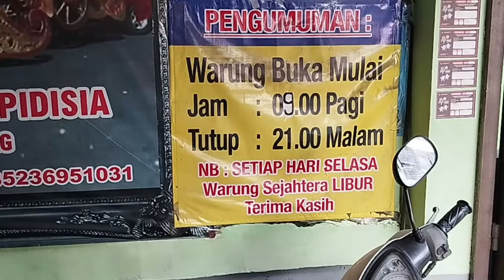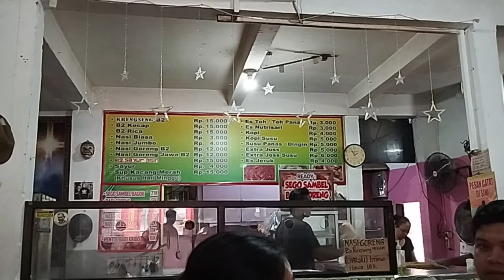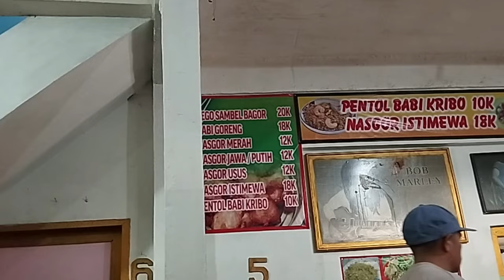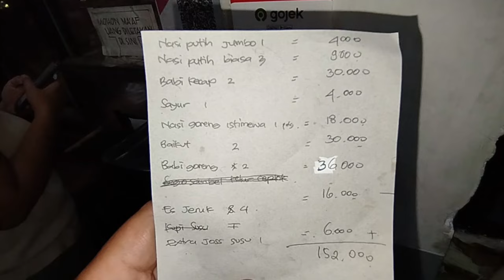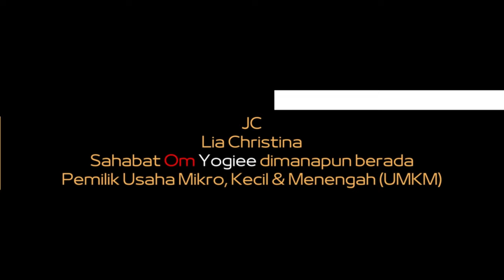BABI KECAP TERMURAH HIDDEN GEMS 🐷 WARUNG SEJAHTERA KOTA MALANG [KULINER] Eps. 389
Kami berlima kesini untuk makan siang kuliner perbabian yang rekomended dan hidden gems di Warung Sejahtera.
Lokasinya masuk gang, parkir mobil di bahu jalan dan parkir motor di depan warung. Ada 1 petugas parkir yang membantu manuver dan menjaga kendaraan.
Menempati bekas sanggar tari yang sudah tidak dipergunakan kembali, tempatnya sederhana namun cukup bersih, tersedia sekitar 7 meja (CMIIW) dimana tiap meja ada 4 kursi dan dapat menampung beberapa pengunjung sekaligus.
Warung Sejahtera ini setiap hari selasa tutup, jadi jangan kesini pas hari selasa. Buka mulai jam 9 pagi hingga jam 9 malam.
Kami berlima memesan :
1x Nasi Putih Jumbo Rp. 4.000,-
3x Nasi Putih Biasa Rp. 9.000,
2x Babi Kecap Rp. 30.000,-
1x Sayur Rp. 4.000,-
1x Nasi Goreng Istimewa Rp. 18.000,-
2x Sayur Baikut Rp. 30.000,-
2x Babi Goreng Rp. 36.000,-
4x Es Jeruk Rp. 16.000,-
1x Extra Joss Susu Rp. 6.000
Kuliner babi berlima sampai puas dan kenyang cuma habis Rp. 152.000,- itu murah lho !!!
Nasi putih jumbo dan nasi putih biasa selisih seribu rupiah, namun porsinya hampir 2x lipatnya nasi putih biasa. Kalau pas lapar pesan saja nasi putih jumbo, dijamin kenyang hehehe.
Saya makan babi kecap, walau Rp. 15.000,- semangkuk porsi babinya ternyata isinya banyak juga, tekstur daging babi kecapnya empuk dan manis dengan kuah babi kecap yang light manisnya.
Kemudian saya makan sayur baikut, isinya sayur sawi asin, daging babinya juga banyak dengan harga Rp. 15.000,- semangkuk dimana tekstur babinya empuk dengan kaldu sayur asin yang rasanya asin gurih asam segar.
Babi gorengnya Rp. 18.000,- sepiring, disajikan dengan sambal bajak, parutan kelapa goreng (koya), irisan mentimun dan irisan kobis.
Kemudian saya mencoba sayur, ini murah cuma Rp. 4.000 sepiring, isinya oseng-oseng sayur daun ketela yang manisnya pas dengan cacahan kulit babi.
Jangan lupa makan dengan krupuk dalam toples yang harganya Rp. 1.000,- dapat 3 biji dan minum es jeruknya yang asam, manis dan segar.
Rasanya enak, porsinya mantap, harganya terjangkau, bener-bener bikin sejahtera di perut dan di dompet hehehe.
Auto langganan nih.
Mantap tap tap tap !!!
Yuk kesini ???
Gass !!!

LOKASI :
Warung Sejahtera
Jl. Pisang Candi Barat No.2, Pisang Candi, Kec. Sukun, Kota Malang, Jawa Timur 65146

NB :
Traktir kami via BRI : 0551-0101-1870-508 a/n Yogi Satrio Wibowo